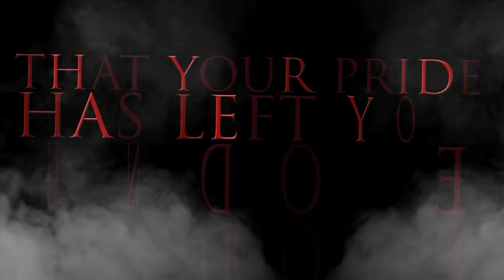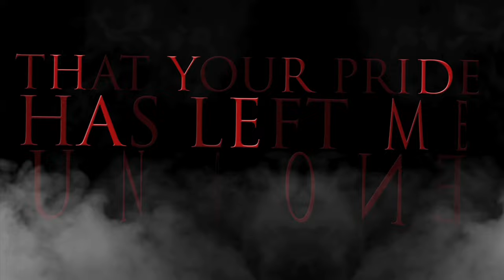Farewell, My Love - Mirror, Mirror (Lyric Video)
Music video by Farewell, My Love performing Mirror, Mirror (Lyric Video). Standby Records